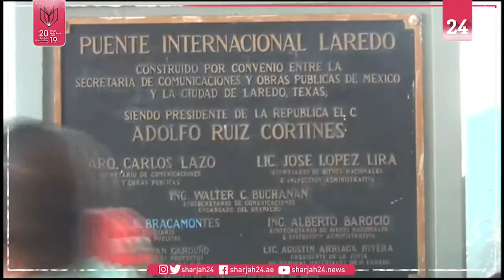أمريكا تنشئ محاكم مؤقتة على الحدود مع المكسيك لتسريع إجراءات دخول طالبي اللجوء